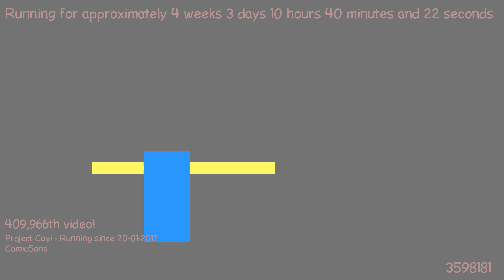1487666672 - Webdriver Cavi - O